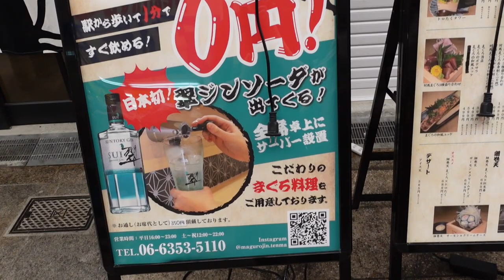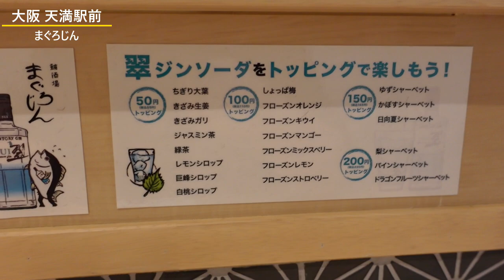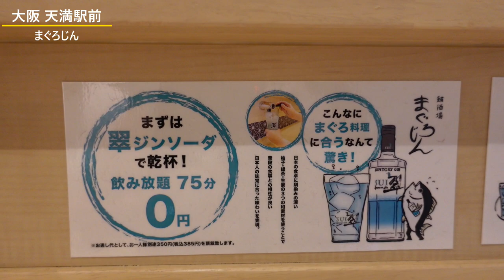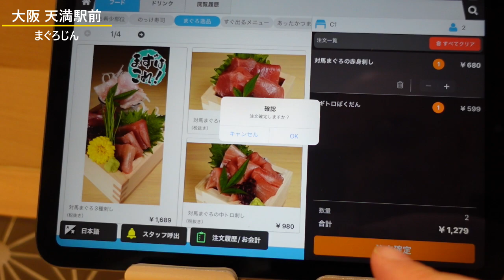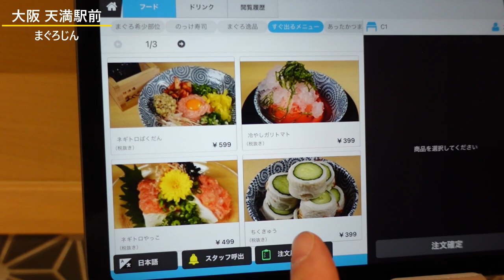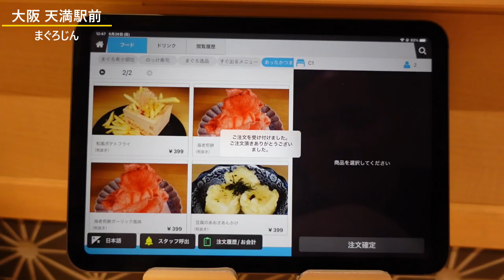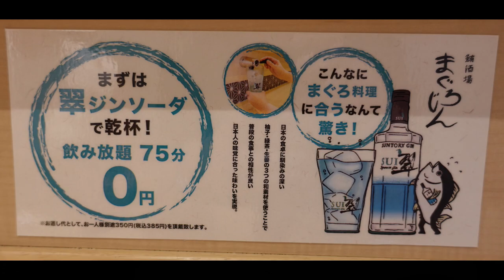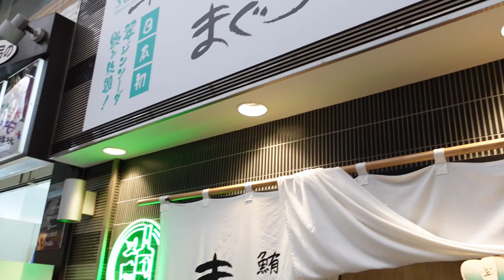【全国初！翠ソーダー75分間無料】蛇口から出る人気の翠ソーダーが飲み放題0円！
鮪酒場【まぐろじん】さん
お店の場所はこちら↓
☆基本情報☆
住　所：大阪府大阪市北区天神橋4-11-22 巴里ビル 1F
定休日：なし
営業時間：[月～金]16:00～23:00[土・日・祝]12:00～22:00
喫煙不可
食べログはこちら